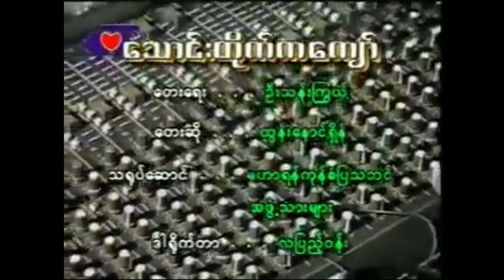သောင်းတိုက်ကကျော် ရေနံ့သာထွန်းနောင်ရှိန် MP3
သောင်းတိုက်ကကျော် MP3
တေးပြုစာဆို  ဦးသန်းကြွယ်
မာယာဒေဝီ MP3 Album